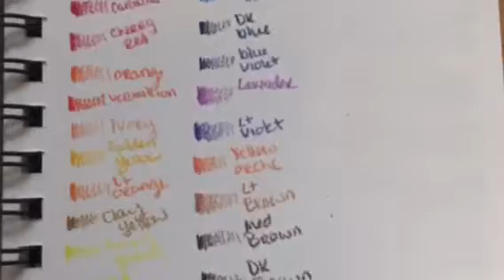Jasmine and Raja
Doodled Jasmine and Raja today.